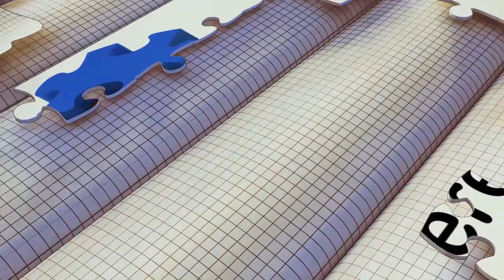Mancs Őrjárat Kirakós |Puzzle Gyerekeknek